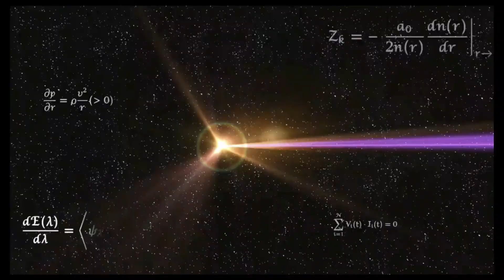Super Smash Bros. Ultimate - Miis VS DLC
Requested Video to putt Miis VS DLC to see who are to true Characters that we deserved.

NO Commentary.